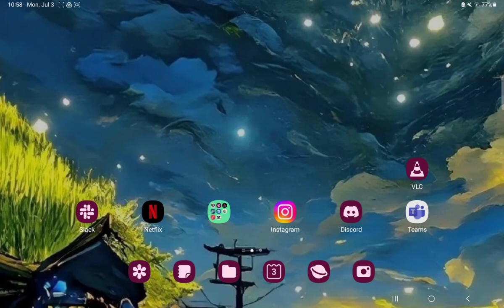How to set the language of the audio on VLC?